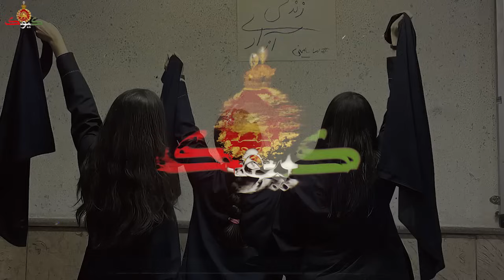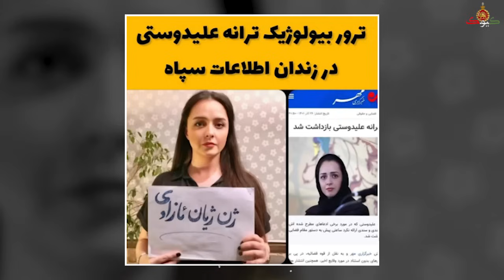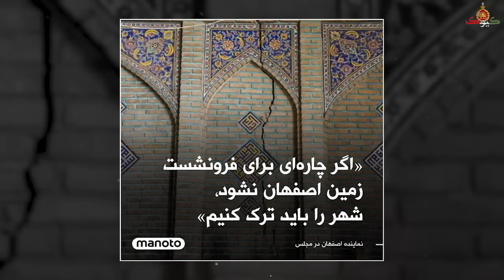با تایید اقدام سپاه بر سر ترانه علیدوستی: واکنش شدید نهادهای بین المللی